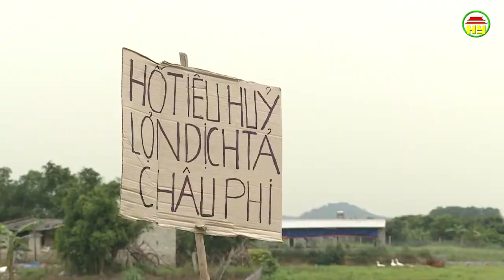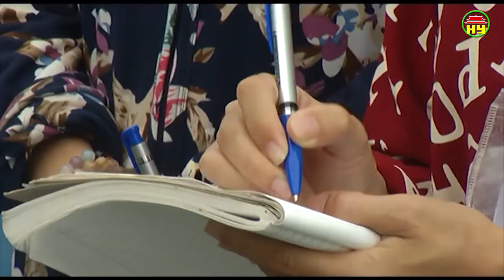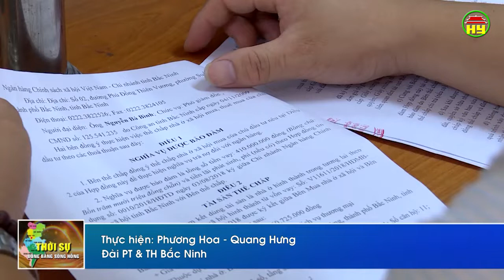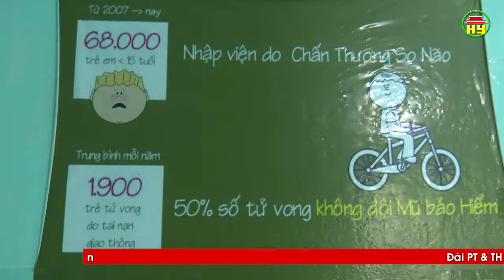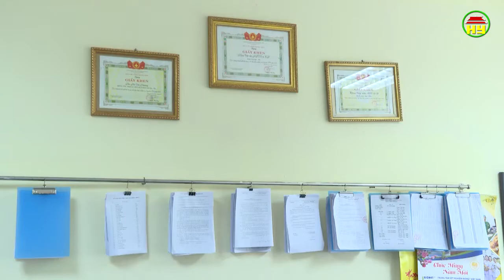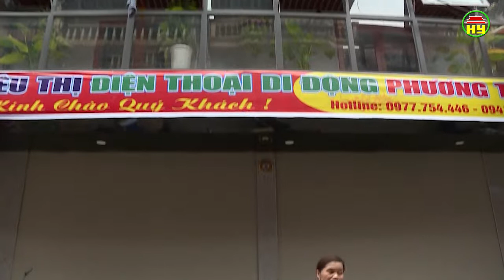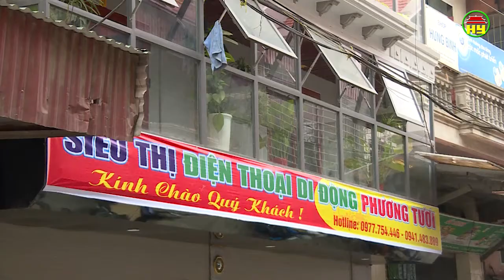Thời sự Đồng bằng sông Hồng thứ 5 ngày 23/05/2019